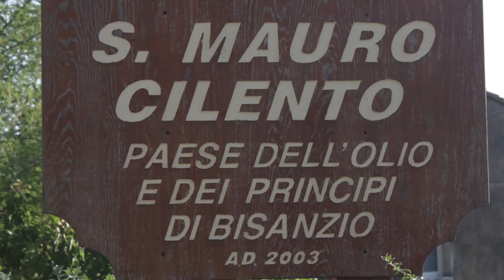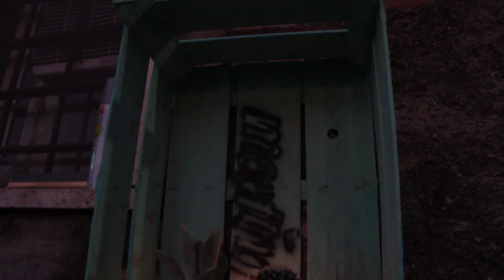San Mauro Cilento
San Mauro Cilento è un piccolo borgo arroccato in collina con viste meravigliose che ha il vantaggio di avere la spiaggia,la collina e l'alta montagna.

Giù in spiaggia vi è il piccolo ed elegante borgo di Acciaroli, con i suoi 2 km di spiaggia conosciuto anche come il villaggio di Hemingway in quanto questi qui si tratteneva a parlare con i pescatori traendone spunto per il vecchio e il mare. Acciaroli negli ultimi 4 anni per ben tre volte ha ottenuto il primo posto in Italia per la qualità delle acque e nella vicina Pioppi è possibile visitare il Museo dedicato ad Anciel Keys ,lo scienziato americano che ha vissuto qui per 10 anni studiando il DNA e abitudini alimentari dei locali diventando inventore della dieta mediterranea, ottenendo altresì la copertina del TIME come uomo dell'anno per questa sua scoperta.

Non lontano l'incantevole borgo di Castellabate reso celebre dal film "Benvenuti al Sud " di Siani e Bisio.

Parco Nazione del Cilento,Vallo di Diano ed Alburni

Per chi ama la montagna, il gruppo Creativeolive vi accompagnerà sulle pendici del Monte Stella da dove potrete ammirare un panorama formidabile ed avere anche la possibilità di un barbecue.

Non lontano per chi ama la montagna è possibile visitare l'oasi del WWF di Morigerati con le sue grotte e le gole o raggiungere il fiume Calore dove poter fare rafting.

Per gli amanti delle immersioni c'è la famosa Palinuro meta mondiale per attività subacquee e con le sue imponenti pareti rocciose a picco sul mare.Da Acciaroli partono anche le visite alla Baia Degli Infreschi cara ai romani.

Per chi volesse spingersi più in là è da visitare la parte interna del Parco,con le grotte di Pertosa-Auletta, la Certosa di San Lorenzo,la seconda più grande al mondo, e la montagna del Cervati, la vetta più alta della Campania dai tratti alpini.